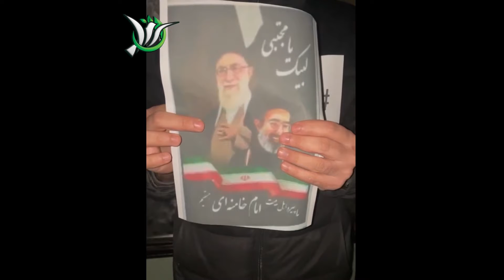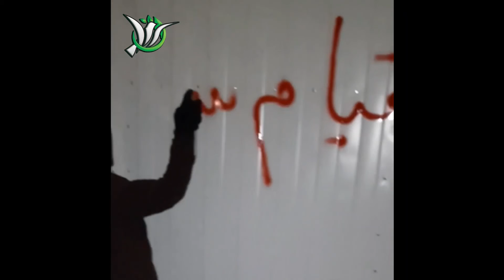چالش به اتش کشیدن خامنه ای قاطر و جانشین نازایش توسط سرداران قیام سپید✌️✌️